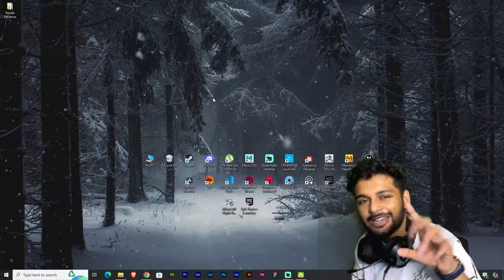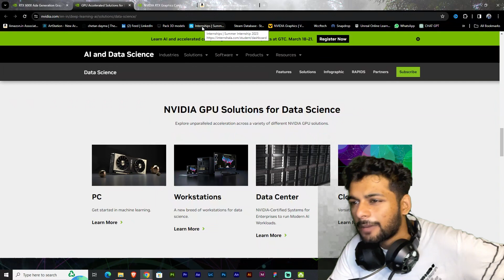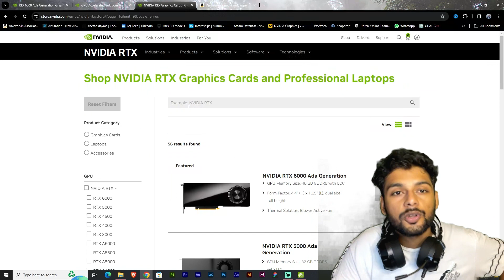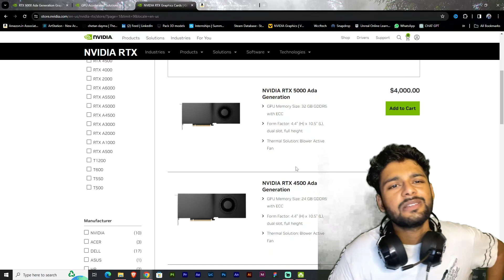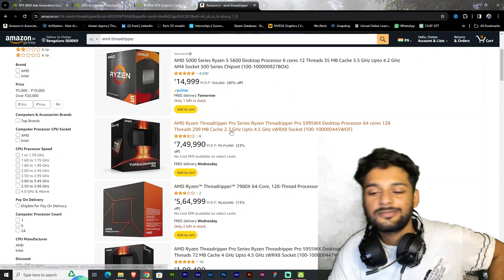How To Build Pc For Machine Learning, Deep Learning & Artificial Intelligence In 2024🔥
Hey Guys
In this video I Talk about the ML & AI pc build so if you are looking to build a pc for AI development in 2024 then checkout this video..

Your Queries -
How to build pc for AI development
best Machine Learning PC Build in 2024
How to build An AI development PC
Best PC For AI & ML
gaming pc build
pc building Guide 2024
Best Pc For Deep learning
Nvidia ADA graphics cards

techknightindia